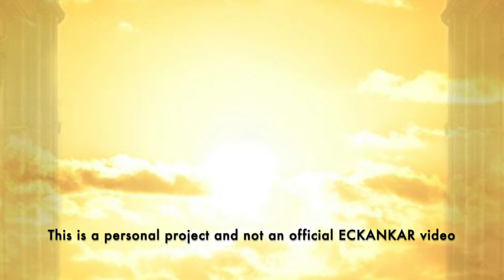The Master's Words June 18, 2021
ECKANKAR.ORG
"The Light and Sound opens the doorway of love. Love is the doorway to spiritual freedom. Before you can realize the gift of spiritual freedom, you must go through that doorway and have the love of God transform your life." Touching the Face of God, p.41 by Sri Harold Klemp